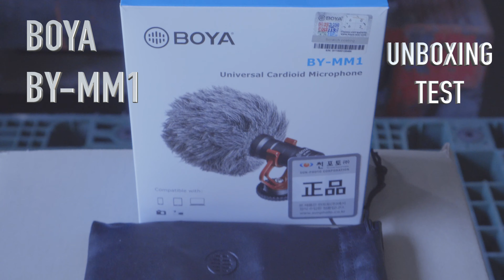[4K 촬영] 고부장의 보야마이크 언박싱 테스트 BOYA BY-MM1 UNBOXING TEST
고부장의 보야마이크 언박싱 테스트 BOYA BY-MM1 UNBOXING TEST
창고에서 고부장 마이크 테스트 모델로 일하고 있습니다.
주변의 까마귀소리 옆창고의 사람 목소리도 녹음 잘되네요
가성비가 좋은 마이크네요